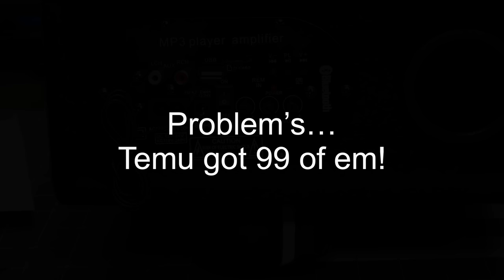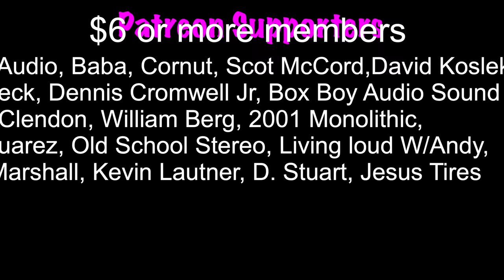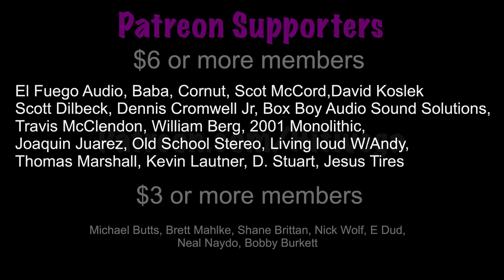Temu SUBWOOFER… How Bad Can it Be???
Car Audio Products I Dig
SMD DD-1

Sony ZV-1
Canon m200
Canon 22mm
Led mat light
Aputure led mini light

Shipping Address
Robert Vega
4300 Rogers Ave STE 20 - 137